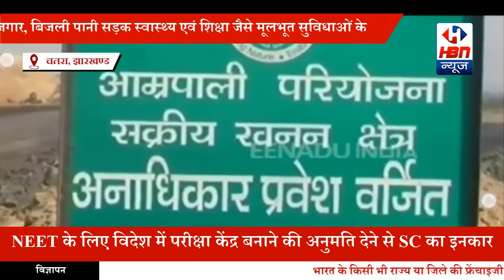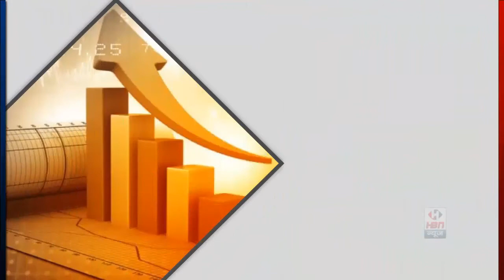रैयतों से वार्ता का नहीं निकल पाया कोई निष्कर्ष वार्ता रही विफल | HBN News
रैयतों से वार्ता का नहीं निकल पाया कोई निष्कर्ष वार्ता रही विफल, 4 सूत्री मांगों को लेकर विस्थापित प्रभावित रैयतों का उच्च स्तरीय कमेटी व मूलभूत सुविधा,रोजगार, बिजली पानी सड़क स्वास्थ्य एवं शिक्षा जैसे मूलभूत सुविधाओं के सवाल पर लगातार सातवें दिन आंदोलन रहा जारी | HBN News | Jo Sach Vhi Khabar